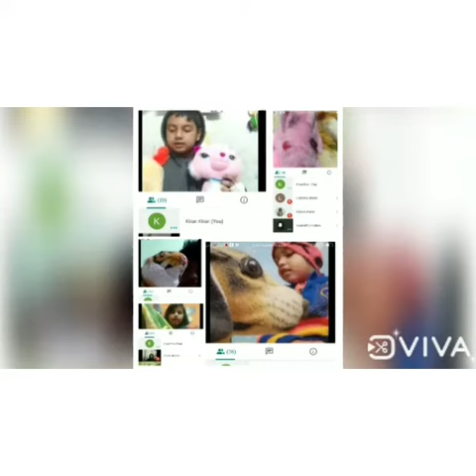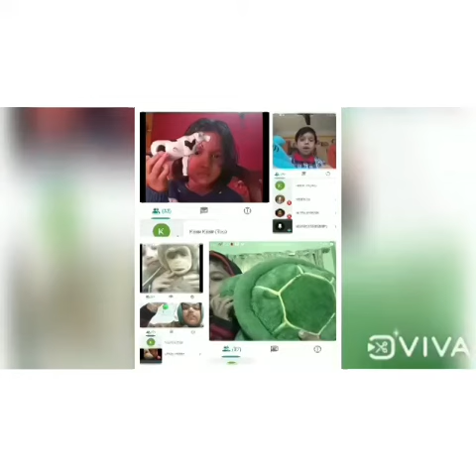VIRTUAL TOUR OF KV BARRACKPORE AFS